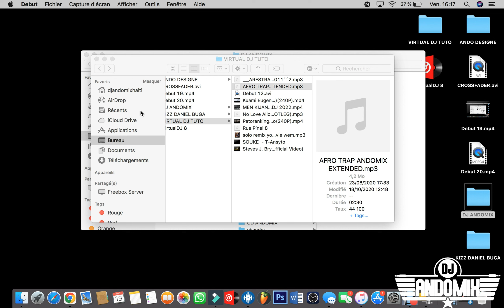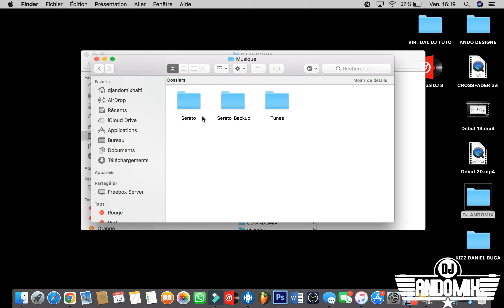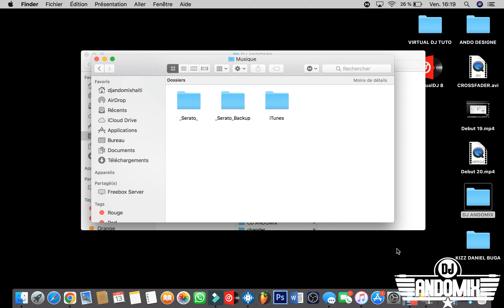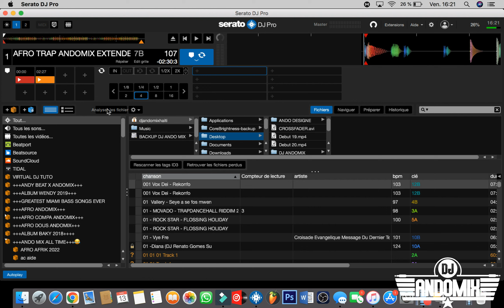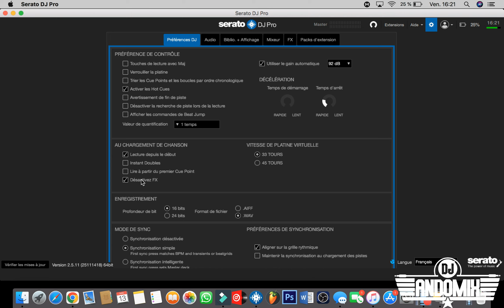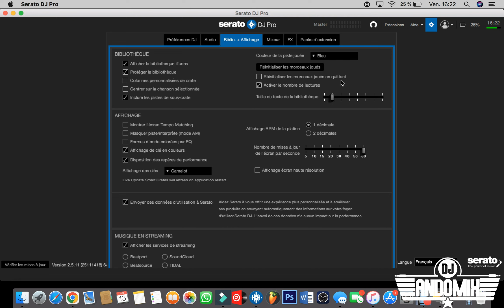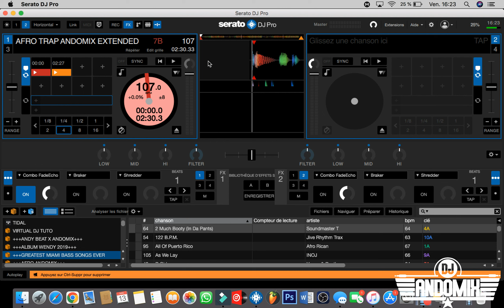MEN KIJAN POUW RELOKALIZE MIZIK SOU SERATO DJ PRO 2022